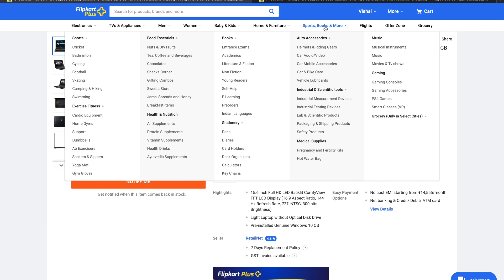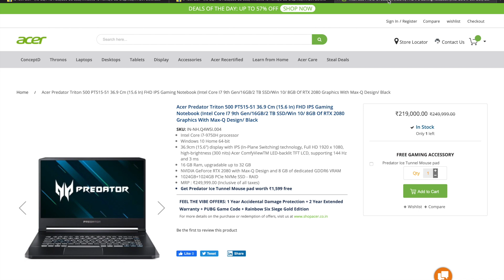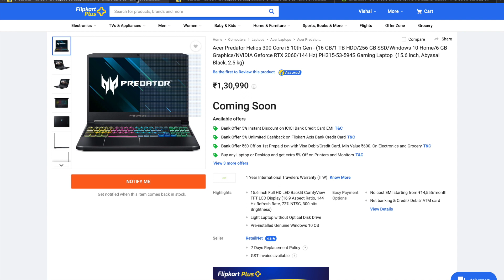Acer Helios 300 Coming Soon on Flipkart | Unlisted to Save Stocks for Big Billion Day Sale 2020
Helios 300 unlisted from Flipkart for saving stocks for Big Billion Day Sale 2020.
Acer Helios 300 RTX 2060 Core i7 and Core i5 is now available on Flipkart, but the pricings are way too overpriced.

📌 RECOMMENDED LAPTOPS
Lenovo Ideapad Slim 3i 10th Gen Intel Core i3 14 inch (8GB/256GB)
Lenovo Ideapad Slim 3i 10th Gen Intel Core i3 14 inch (4GB/256GB)
Lenovo Ideapad Slim 3i 10th Gen Intel Core i5 (1TB HDD + 256GB SSD | MS Office)

🎮 GAMING LAPTOPS
Legion 5i Core i7
Legion 5i Core i7 (8GB RAM)
Legion 5i 10th Gen Core i7
Legion Y540 Intel Core i7
Acer Nitro 5 2020 Core i7